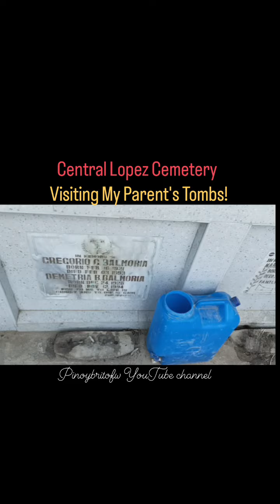MY TOMB TO BE!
I'm forced to do the Voice over due music copyright from Sony! Dam! Anyway enjoy watching friends!